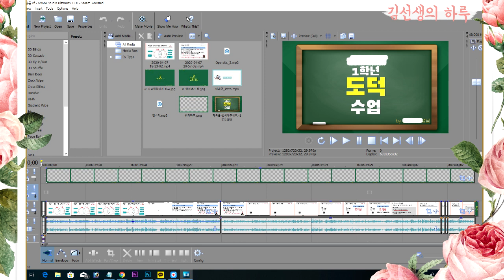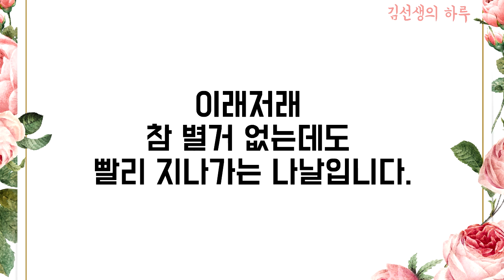온라인개학 교사가 하는 일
안녕하세요! 오랜만에 인사드립니다. :)
이번에는 공백기간이 정말 길었네요.
ㅠ대댓도 못달고 송구스럽습니다.

 오랜만에 영상 올리는건데
유쾌한 내용은 아니라서 좀 걱정이 되긴 하네요.
요근래 주변에서 궁금해 하는 내용에 대해
아주아주 간략하게 만들어봤습니다.

 학교마다, 교사마다 다른 부분이니
그냥 참고만 해주셨으면 좋겠어요.

 특히 임고생분들, 신규교사분들
올해는 정말 혼돈의 카오스인 상태이실텐데..
건강관리 유의하시고 최대한 스트레스 안 받는 쪽으로
긍정적인 마인드 잘 유지하셨으면 합니다.

앞으로 꾸준히 영상을 올릴 자신은 없지만,
거의 대부분의 선생님들이 반 강제로
유튜버가 되어 버린 시기인지라 ㅎㅎ
조금 더 편하게 영상을 만들어 보겠습니다.

감사합니다. :)

*올해도 겸직허가 받았습니다.
*간간히 민원 넣겠다는 협박악플이 달리더라구요! 수위가 넘는 댓글은 삭제하겠습니다.